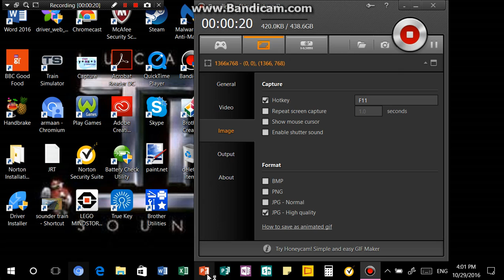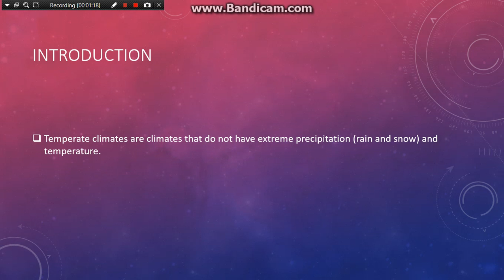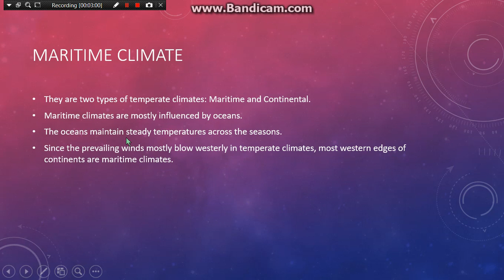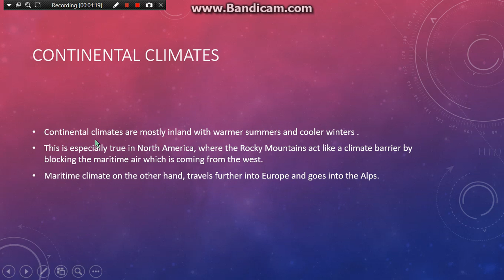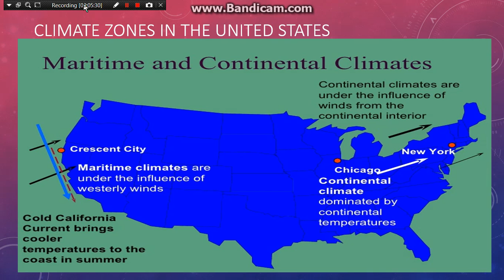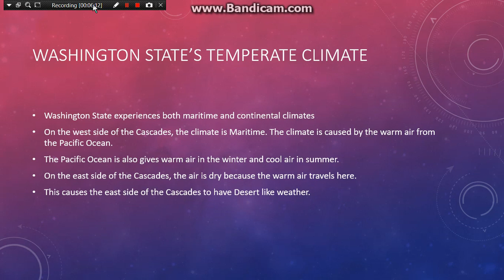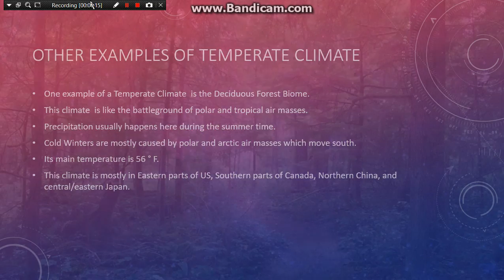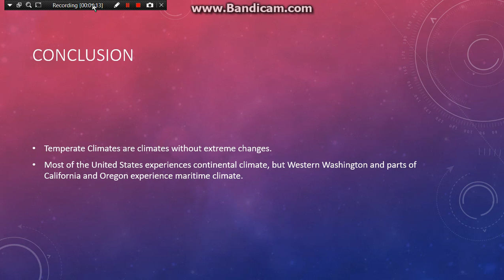TEMPERATE CLIMATE PRESENTATION!!